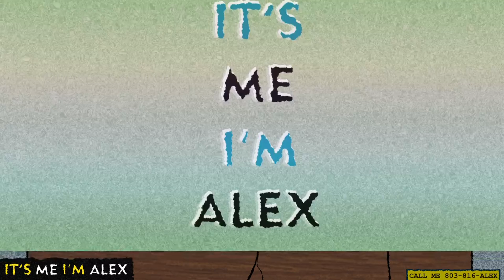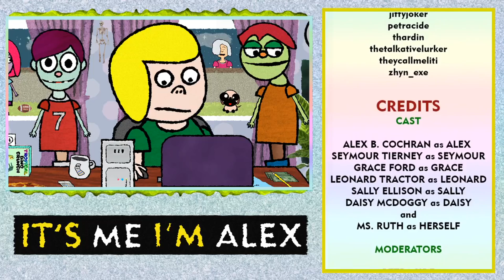Bowsers Fury (Switch) 🟢 03/13/2021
Alex plays Bowsers Fury for the Nintendo Switch.